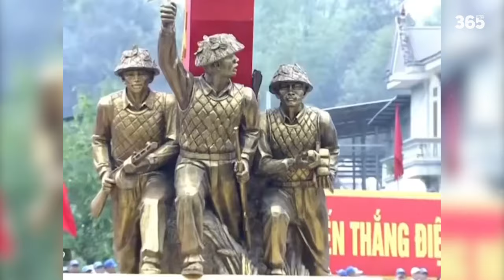DIỄU BINH & DUYỆT BINH TRONG NĂM 2025 SẼ HOÀNH TRÁNG NHƯ THẾ NÀO ?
►Ủng hộ cho team:
►Nguồn/ Special thanks to: